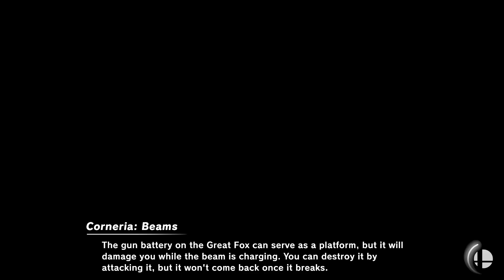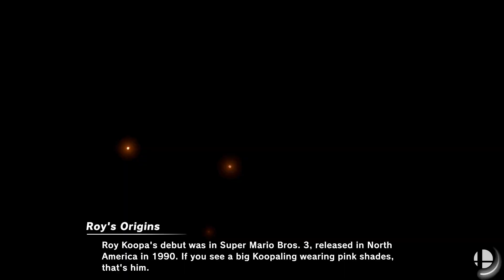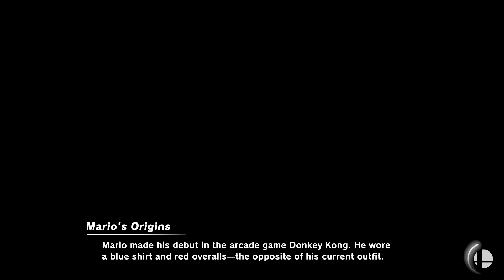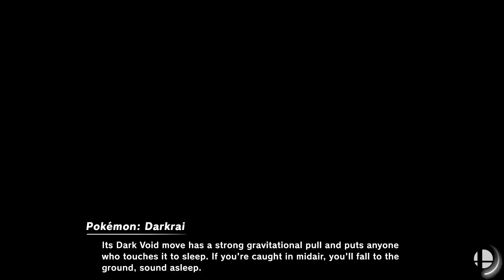Super Smash Bros. Ultimate - Star Fox + Sega + Microsoft Stamina Eliminaton Tournament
CPU Elimination
Fighters: Fox, Falco, Wolf, Sonic, Bayonetta, Joker, Banjo, Steve
Stage/Music
1. Corneria/Corneria - Star Fox
2. Lylat Cruise/Star Wolf(Original)
3. Green Hill Zone/Green Hill Zone
4. Umbra Clock Tower/Time for the Climax!
5. Mementos/Time to Make History
6. Spiral Mountain/Spiral Mountain
7. Minecraft World/Halland/Darna

Requested by SJ H